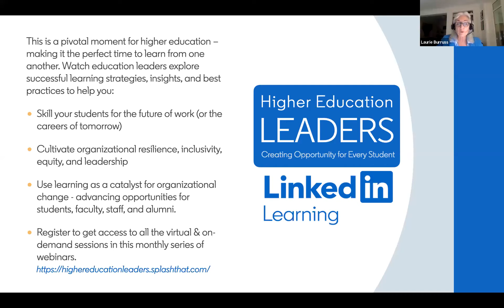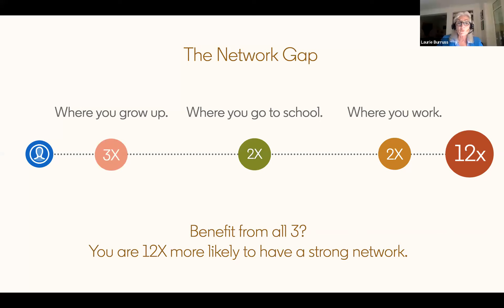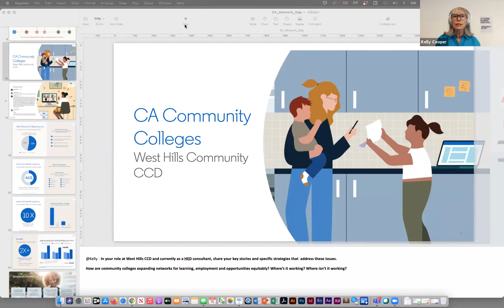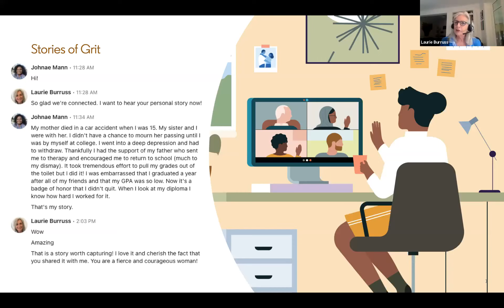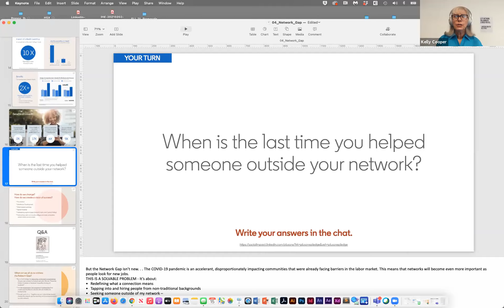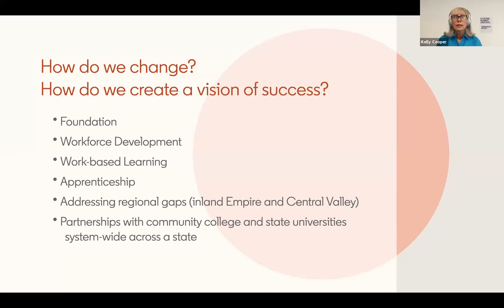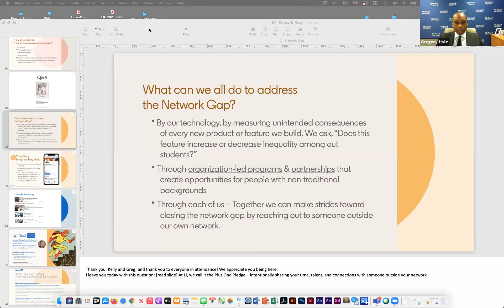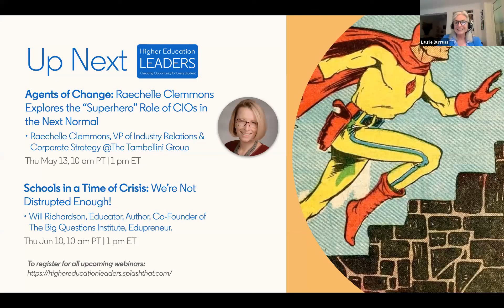Closing the Equity Gap: It's Really a Network Gap, with Kelly Cooper & Gregory Haile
As educators, we would like to believe that two people with equal talent should have equal access to opportunity, but unfortunately, that’s not the case. First generation, low-income and students of color continue to graduate from college at lower rates. Data-measured by zip code, college, and employer-show that underserved students’ networks matter for long-term economic opportunities. Join Kelly Cooper & Gregory Haile who endeavor to connect students to equitable opportunities addressing the network gap.